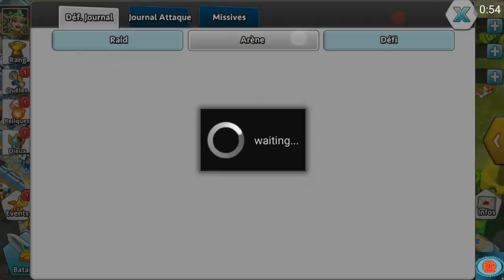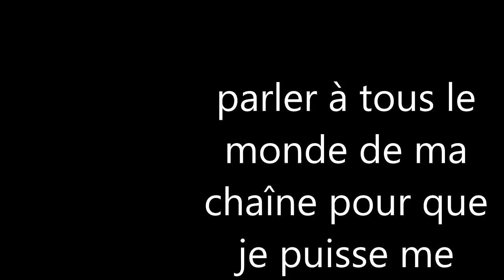dawn of gods - la fin/vidéo 11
la dernière vidéo de dawn of gods dont j'explique quel que petit affaire parci par là